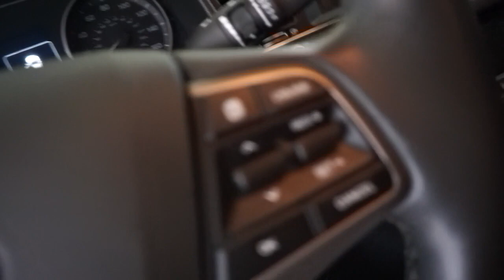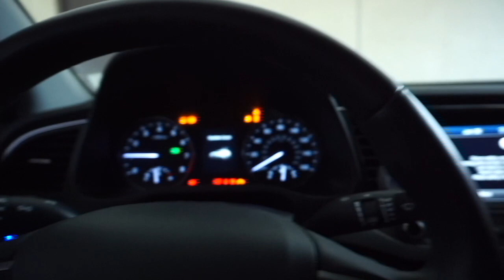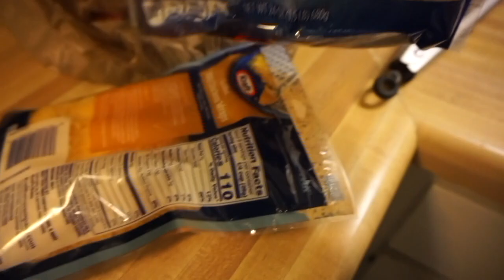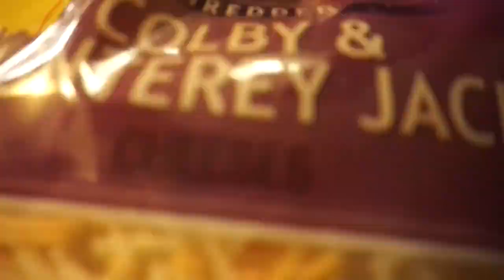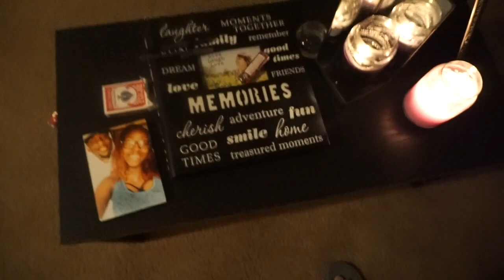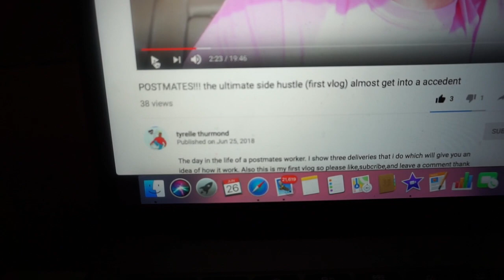My Husband BURNS His MEAT!